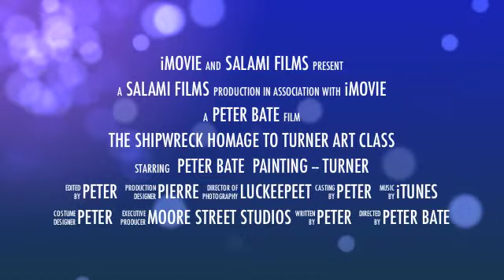SHIPWRECK HOMAGE TO TURNER TRAILER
The Mission was to complete a painting in the weekly art classes using some of the methods and techniques that were employed by the famous british artist J.M.W. TURNER the results were filmed and are now available on DVD from our